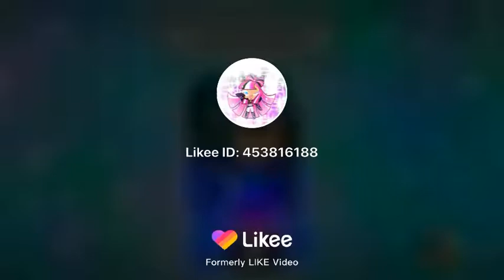April Fools Day